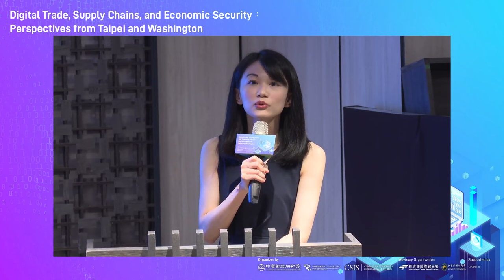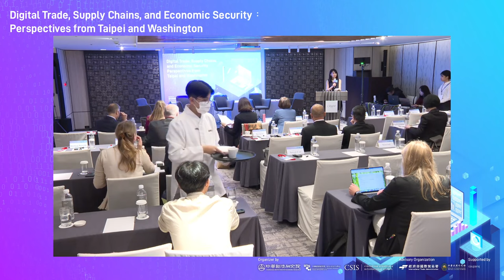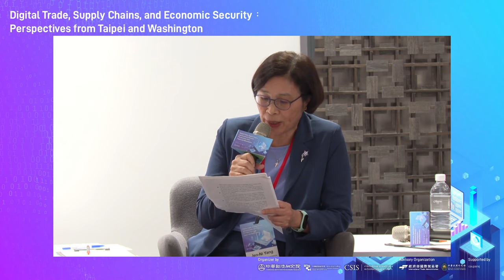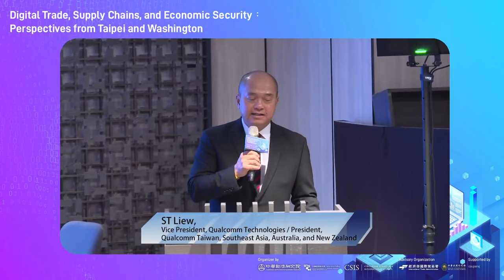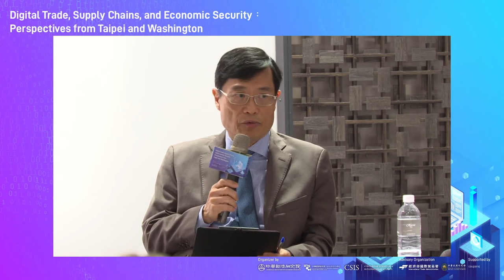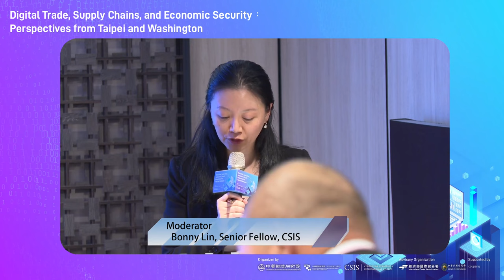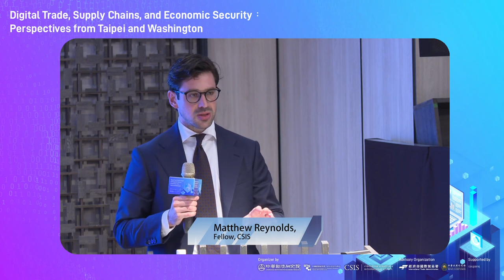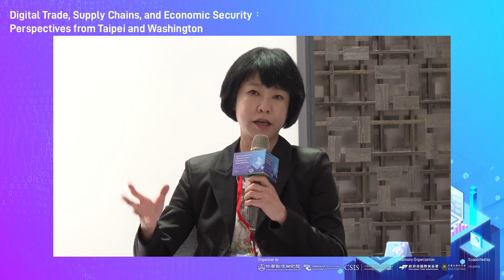Digital Trade, Supply Chains, and Economic Security: Perspectives from Taipei and Washington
Please join us in-person or virtually for a conference on “Digital Trade, Supply Chains, and Economic Security: Perspectives from Taipei and Washington” co-hosted by the Chung-hua Institution for Economic Research and the Center for Strategic and International Studies. This conference brings together officials, policymakers, and experts to discuss issues important to both the U.S. and Taiwan.

Economic security has begun to take on more important in bilateral discussions between the two economics. Experts, scholars, and officials will join us for a timely discussion on issues critical to U.S.-Taiwan relations, including the new frontiers trade and the digital economy, building resilient supply chains, and preparing for and guarding against economic coercion.

This conference is made possible by the generous support of Coupang, Inc., International Trade Administration, MOEA, and MOFA.